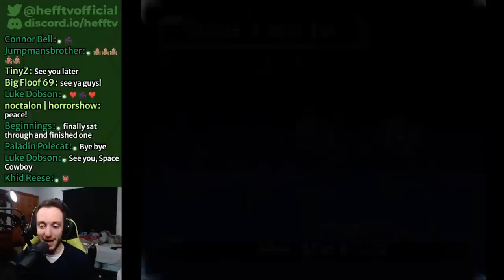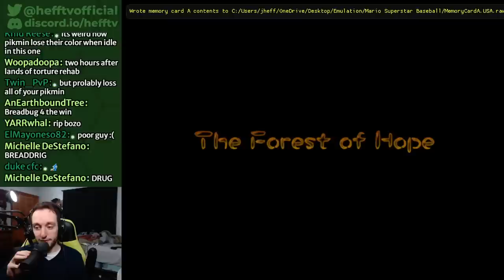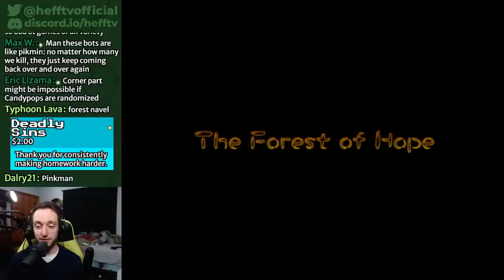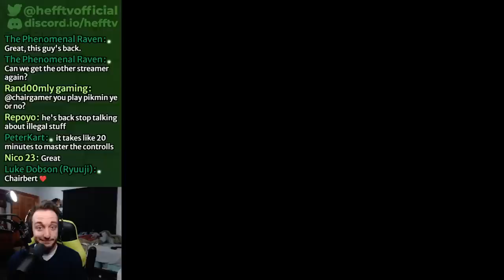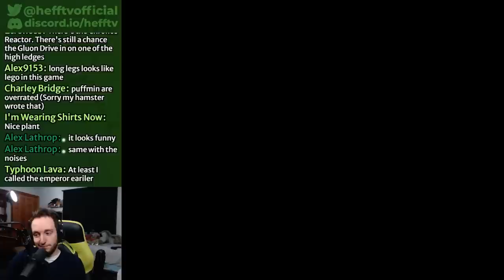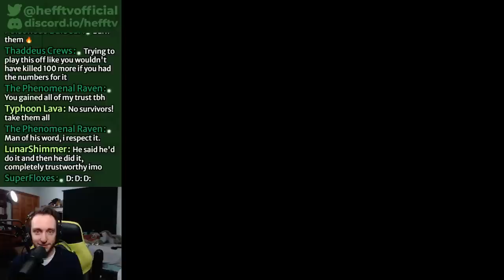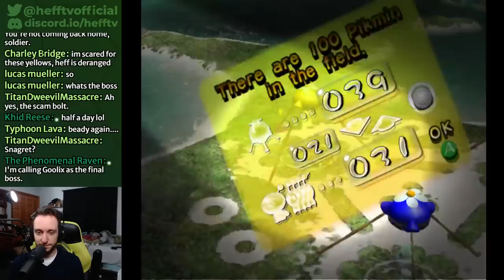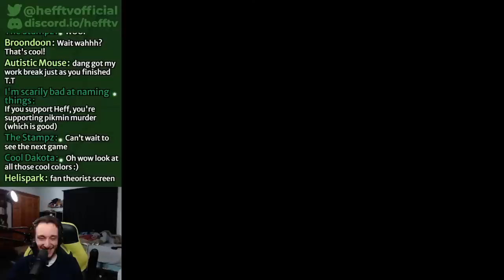Pikmin But EVERYTHING is RANDOMIZED (Full Vod)